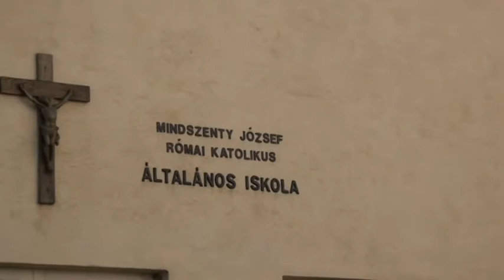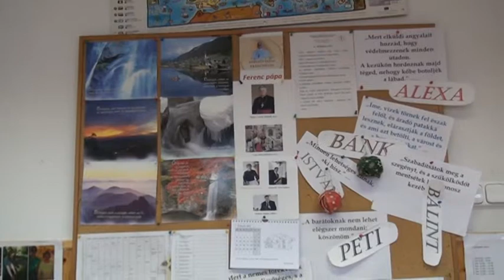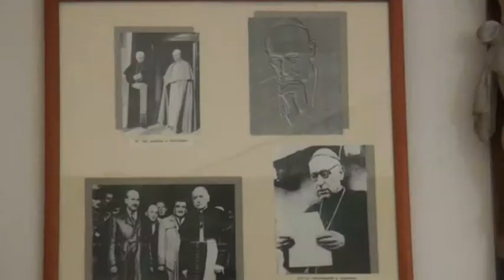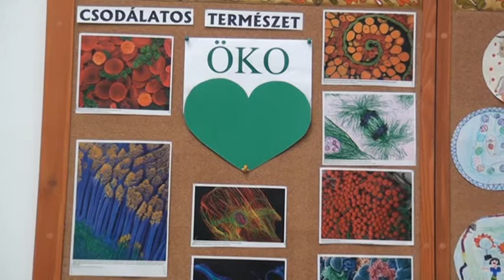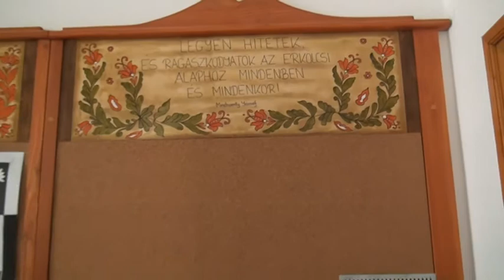Suli körkép: Mindszenty József Római Katolikus Általános Iskola és Óvoda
A környék iskoláit bemutató sorozatunkban most a budaörsi Mindszenty József Római Katolikus Általános Iskolát ismerhetik meg.